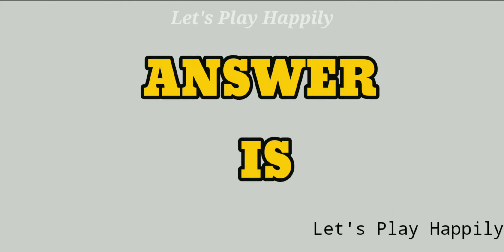🌎Earth emoji odd one |Find The Odd Emoji😇 One Out | Spot The Odd Object One Out | NO : 6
Earth 🌎 Emoji Guess The Odd Emoji Out

Solve These Puzzles In 15 Seconds | Find The Odd Emoji One Out

Welcome To "Let's Play Happily"

And Share For Friend's and Family.

LET'S PLAY HAPPILY is for riddles, puzzles, trick question, brainteaser,iq test, test your brain, intelligence test, genius test, logic questions.
 Genius games are good for making genius brain such as genius questions, IQ test, intelligent test, puzzle, riddle, puzzle, IQ test, solve this. “Spot the difference””Find the difference” is known to be effective for training of the right brain.Rules are simple, but you can expect various effects such as observation power, attention and memory, concentration, analysis power.Especially observational power is the ability to see things objectively carefully. That is the ability to gather information. When playing “Spot the difference””Find the difference”, first look at the whole picture and compare it for a different place.This will nurture spatial recognition ability. Players need
concentration to search for mistakes.The ability to distinguish shapes is also necessary.Even if you do not find it easily, perseverance that does not give up is necessary.While repeating playing“Spot the difference””Find the difference”, these powers will be cultivated. The brain will be able to demonstrate its function more greatly through training.For example, let's remember figure patterns. Even if you quickly forget that figure. The process of "learning" trains the parts of cerebral memory. That makes a kid with memory. When becoming an easy-to-remember child, you become a child with good memory.Many geniuses have similar experiences in their childhood.It is also adopted in the field of intellectual education. Finding the difference is perfect for raising children with high IQ. For example, a child who can read a book from an early period is not "an awesome child because it can be read". "Effort to spend to read" is making quality brains.Of course the ability to "read" is not the required ability. “Find the different””Spot the different” is a good training to train your nerves, the ability to memorize figures, the ability to read rules, judgment power to select one, the ability to find answers by relying on memory from among many options. It is also an element common to puzzles.Let's play “Find the different””Spot the different” that make genius and high-IQ children, enjoyable brain training.

can you find the odd emoji,find the odd emoji2, 7 second riddles find the odd emoji, spot the odd emoji out hard,
spot the odd emoji out, odd one out emoji,
odd one out emoji paheli,
guess the odd one out emoji,
find the odd emoji one out vui,
emoji quiz odd one out,
the odd one out emoji,
emoji games hard,
emoji games song,
emoji games answers,
emoji games answers powerball,
emoji brain games,
emoji birthday party games,
brain games emoji puzzles,
emoji guessing games,
tamil genius emoji games,
emoji mind games,
emoji of games,
emoji party games,
emoji playing games,

If you need more time, please pause the video. You will have answers after the countdown.